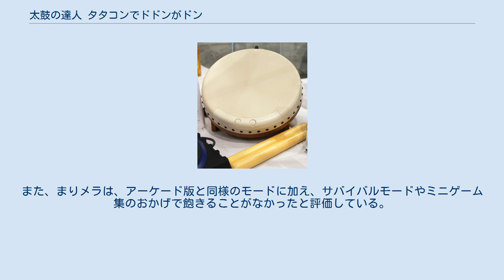太鼓の達人 タタコンでドドンがドン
太鼓の達人 」 太鼓の達人 タタコンでドドンがドン タタコン 『太鼓の達人 タタコンでドドンがドン』は、2002年10月24日にナムコより発売されたコンピュータゲームである。
 本作は『太鼓の達人』の家庭用ゲーム機ソフト第一弾であり、通常のコントローラに加え、太鼓を模した専用のコントローラ・タタコンで遊ぶことも可能である。
 アーケード版と同様のモードに加え、コースごとに一定数の曲を演奏するサバイバルモードや、100メートル走などのミニゲームが収録されている。
 アーケード版が稼働して半年後、家庭用ゲーム機への移植の話が持ち上がり、話し合いの末、太鼓型コントローラ・タタコンの導入が決まった。
 最初に販売部門へ提出された試作品は真っ白な模型そのものだったため、販売部門からの反応はいまいちだったが、試作品が太鼓に近づくにつれ、社内でもその企画が受け入れられていった。
 基本的なシステムはアーケード版と同じくするという方針が立てられた一方、高価なソフトを長期的に遊ぶという家庭用ゲーム機のプレイスタイルに合わせるため、ミニゲームなどが取り入れられた。
 2000年の春。
高名な太鼓達人が、太鼓魂を込めてふたつの和太鼓を作り、和田どん&和田かつが誕生しました。
2匹は日本中に和太鼓魂を広めるために上京し、「太鼓の達人」というアーケードゲームを作り、そしてみんなに太鼓の魅力を伝えていきました。
そんなある日のこと……、「もっともっと、多くの人に太鼓の魅力を知ってほしいドン！」「そうだ、家庭用でもつくってみるドン！」。
どんとかつの、新たな挑戦が始まりました。
「太鼓の達人」、ついに家庭用に登場です。
 本作の主題歌は高橋洋子が歌う「虹色・夢色・太鼓色」であり、作中でも演奏が可能である。
 本作は、アーケードと同様のプレイを楽しめる点が注目された。
 タタコン同梱版は販売から間もなく品切れとなり、海外で生産されているタタコンが入荷されるまでの間、タタコンがオークションで高く売られていることもあった。
 本作は、コンピュータエンターテインメント協会の第6回（2002年）日本ゲーム大賞で優秀賞を受賞し、続く第7回（2003年）日本ゲーム大賞では最優秀賞を受賞した。
2009年には「文化庁メディア芸術祭浜松展」にてプレイアブル出展された 4Gamer.netのまりメラは、遊んでいた当時は楽曲の選定について気にしていなかったものの、いま改めて振り返ると老若男女が楽しめる選曲だったと語っている。
また、まりメラは、アーケード版と同様のモードに加え、サバイバルモードやミニゲーム集のおかげで飽きることがなかったと評価している。